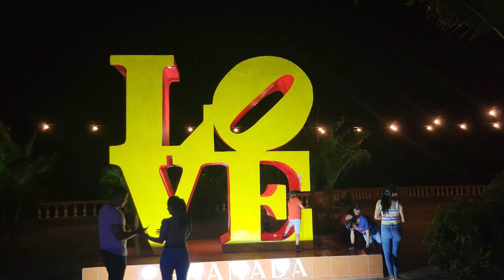Exploring Granada, Nicaragua: Street Food Delights and Vibrant Nightlife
Welcome to our first adventure in Nicaragua as we take you on a journey through the vibrant city of Granada! Join us as we dive into the heart of this charming colonial town, indulging in delicious street food and immersing ourselves in the lively nightlife alongside our friend Monica from Managua.

In this exhilarating video, we'll guide you through the bustling streets of Granada, where the aromas of local delicacies fill the air. Feast your eyes on mouthwatering street food vendors, serving up traditional dishes bursting with flavors unique to Nicaraguan cuisine. From sizzling grilled meats to freshly made tortillas, your taste buds are in for a treat!

As the sun sets, we'll show you how Granada transforms into a vibrant hub of entertainment. Join us as we venture into lively bars and clubs, where live music fills the air and locals and tourists alike dance the night away. Experience the infectious energy of the city's nightlife as we embrace the warmth and hospitality of the Nicaraguan people.

Throughout our adventure, we'll provide insights into Granada's rich history and architectural beauty, showcasing the captivating colonial buildings and landmarks that make this city truly remarkable. You'll get a glimpse of the colorful streets, and ornate churches.

Join us on this unforgettable journey through Granada as we embark on our first adventure in Nicaragua. From street food delights to unforgettable nightlife experiences, this video is your ticket to discovering the vibrant soul of this captivating city.

Check out the video and let's explore Granada together!

0:00 - Intro
0:46 - How much are the fares in Nicaragua
1:58 - Arriving in Granada from Managua Nicaragua
 2:32 - Arriving at our hotel in Granada, Nicaragua
2:54 - Party at Granada Plaza
3:39 - Touring Granada on a train
4:34 - Eating local/ street food in Granada
5:04 - Road trip around Granada, Nicaragua

Considering making a blog??? Sign up to get $25 credits on WordPress

Gears we use:
Lumix g85
Meike Prime lens 25mm
​GoPro Hero 9
​DJI Mavic Mini
​Samsung Galaxy S21
​Rode Videomicro

| Girls On Global Adventures | TRAVEL VIDEO | NICARAGUA